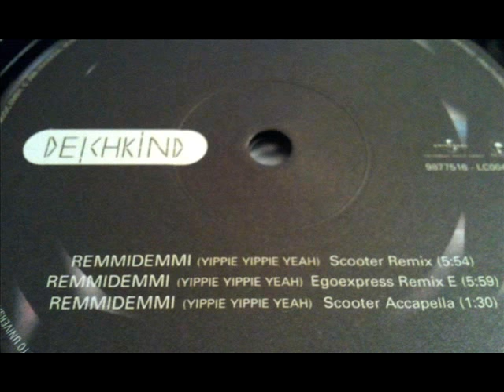Deichkind - Remmidemmi (Egoexpress E Remix)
i do not own the rights of this track or song. i appeal to you to support music and musicians by spending money for it, as i do. my intention is to share rare tracks or songs from my vinyl collection i could not find on youtube before. if there is something you like, buy it. have fun.